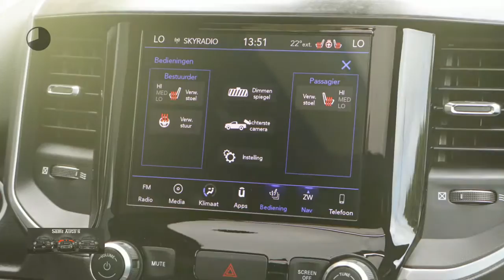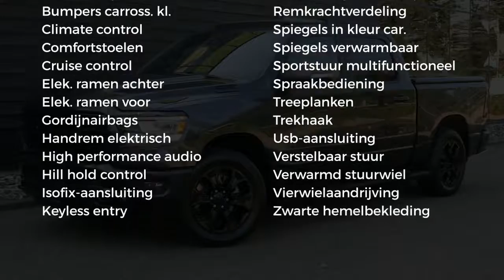Dodge Ram 1500 * 5.7 V8 HEMI | 4x4 | Crew Cab | Navi | Panoramadak | Zwarte hemel | Leder